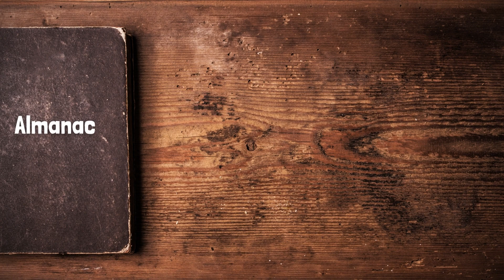Who is the first African American scientist? | Black History TRIVIA for Kids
Who is the first African American scientist?  Check out the 3 clues to see if you can guess before the end of the video. To LEARN MORE about African American Inventors and Scientists, find resources